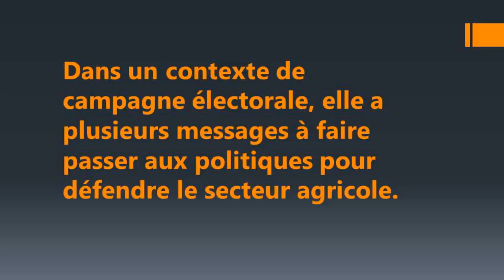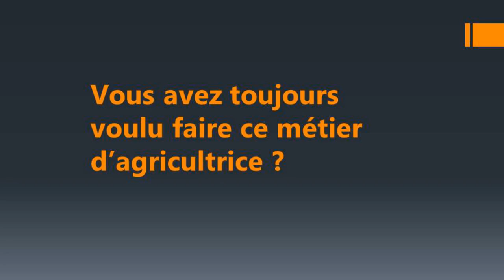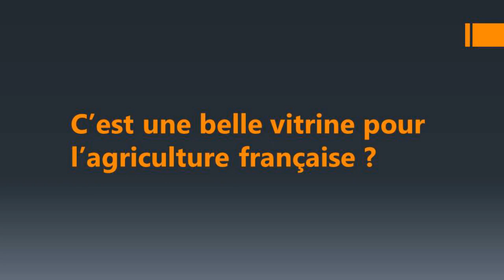Installation, retraites, local... Miss France Agricole 2022 défend l'agriculture au SIA !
A l'occasion de son passage au salon de l'agriculture, le 28 février 2022, Marianna, Miss France Agricole 2022, rappelle aux politiques les mesures urgentes à prendre en faveur du secteur agricole.